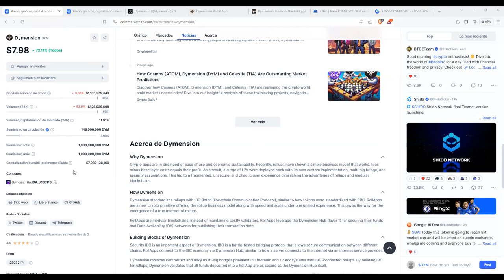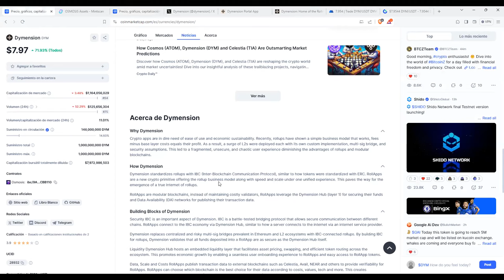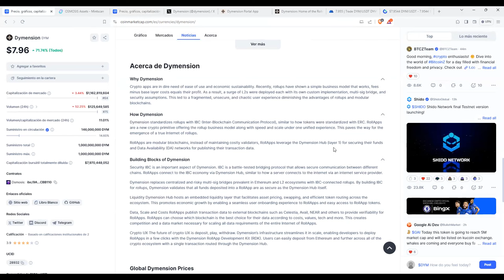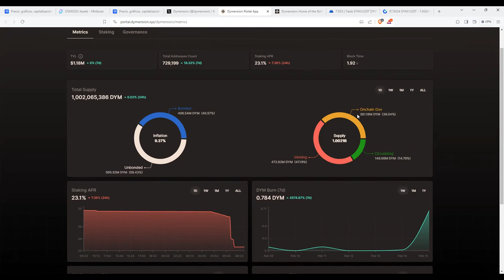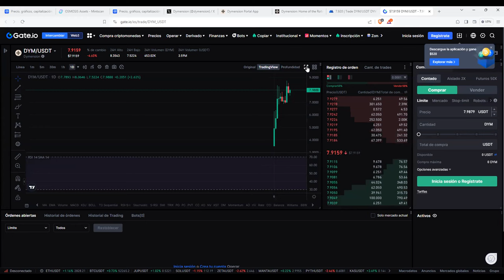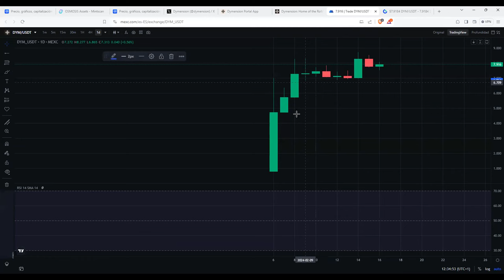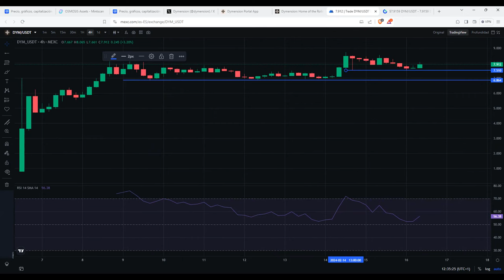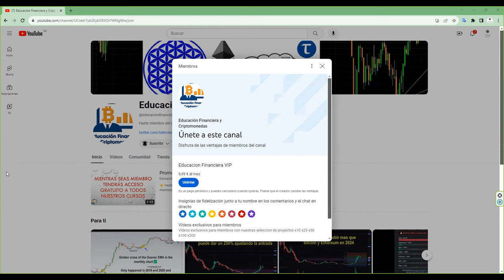Analizamos dymension dym RollApps Project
⭐ Hazte miembro del canal. VIDEOS exclusivos con seleccion de instrumentos.  ⭐ Cada mes que seas miembro te regalamos uno de nuestros 8 cursos de formación.  ⭐ A que esperas Unete a